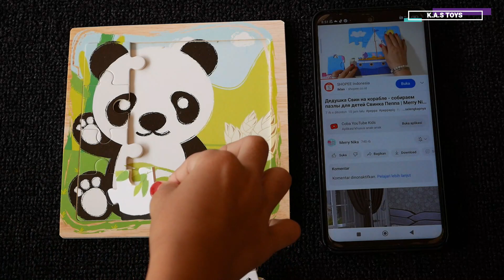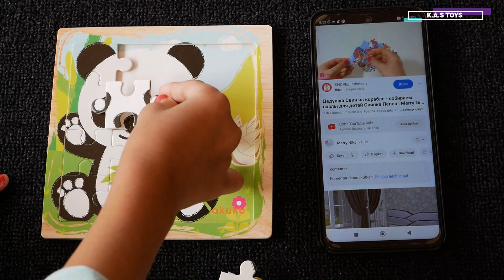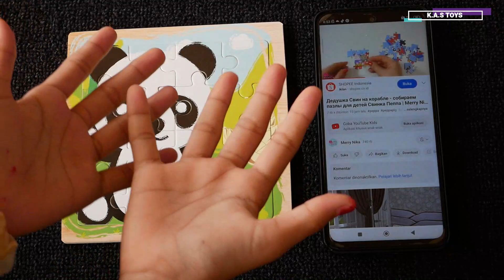Panda Puzzle - Jigsaw Puzzle For Kids - Solving Puzzle For Kids - Puzzle Panda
Hi, friend! Kas Toys with you. We love solving puzzles for kids, because they develop logic, thinking, fine motor skills and imagination. We play puzzles with characters from various cartoons and animated series. On our channel you will watch educational videos for kids and toddlers where we solve jigsaw puzzles, cube puzzles, magnetic puzzles, magnetic cubes, strip puzzles as well as contour puzzles.

Hai teman! Kas Toys bersamamu. Kami suka memecahkan teka-teki untuk anak-anak, karena teka-teki mengembangkan logika, pemikiran, keterampilan motorik halus, dan imajinasi. Kami memainkan teka-teki dengan karakter dari berbagai karton dan serial animasi. Di saluran kami, Anda akan menonton video pendidikan untuk anak-anak dan balita di mana kami memecahkan teka-teki jigsaw, teka-teki kubus, teka-teki magnet, kubus magnet, teka-teki strip, serta teka-teki kontur.

Menyusun Puzzle Beruang dan Kambing
Bear and goat puzzle solve
Kas Toys

Solving Puzzle For Children
Solving Puzzle For Kids
Collect Puzzle For Kids
Kas Toys
Merry Nika
Danik And Lesha

Puzzle Paus

puzzle panda